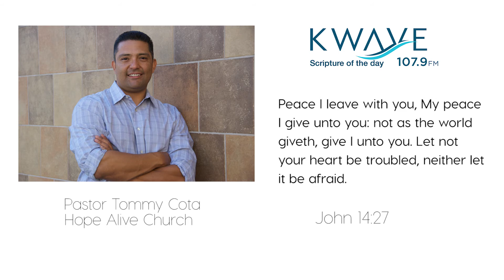Scripture of the Day 7/14/2017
Pastor Tommy Cota expounds on the verse of the day.